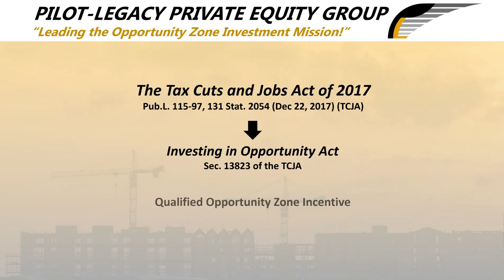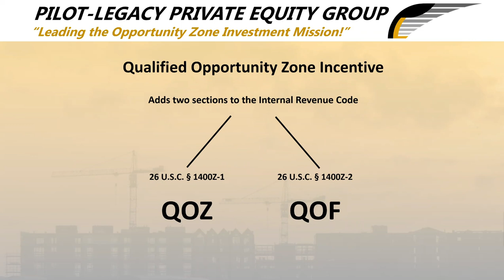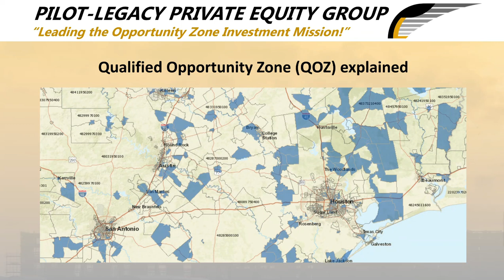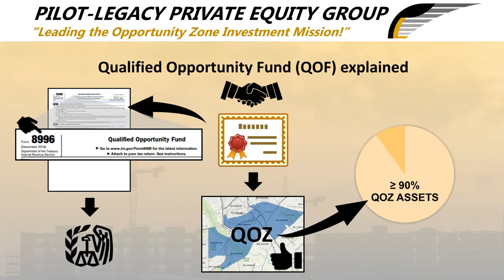QOZs and QOFs Explained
This video explains what a Qualified Opportunity Zone is and what a Qualified Opportunity Fund is.